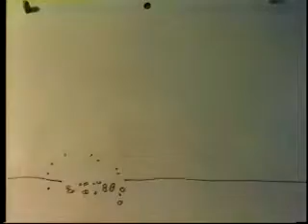The Seaside Defied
Bad day for a fisherman